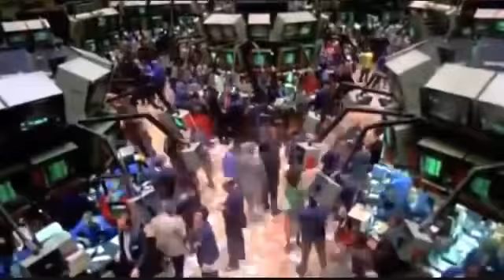Asㄩra 阿羅修 - Lifa2 - Gelexies P1